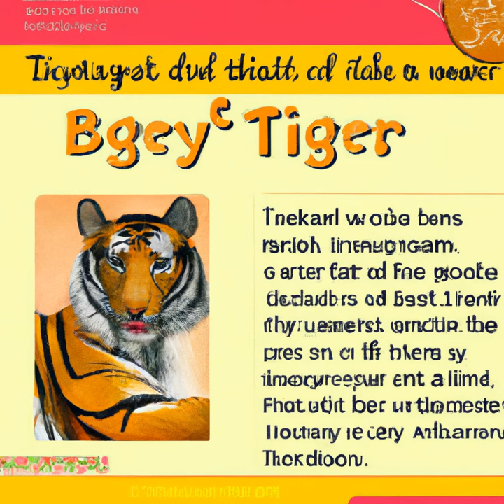10 Fun Facts About Tigers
Tigers are carnivorous animals that weigh up to 660 pounds and live in Asia. There are six different subspecies of tigers that live in different parts of Asia. The Bengal tiger is the most common subspecies. Tigers are shy and reclusive animals that are also very curious. They have striped fur. No two tigers have the same pattern of stripes. Tigers are an endangered species. There are only an estimated 3,200 tigers left in the wild.